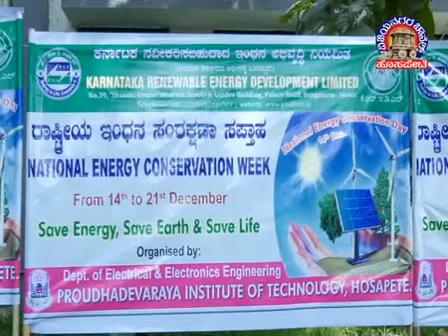PDIT-KREDL Energy Conservation Rally 2019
PDIT-KREDL Energy Coservation Awareness Rally 2019
PDIT-KREDL Energy Coservation Awareness Rally 2019, Vijayanagara Channel News Video. Principal Dr S.M.Shashidhar, KPTCL Superintendent Engineer Sri E.Prahalad participated.